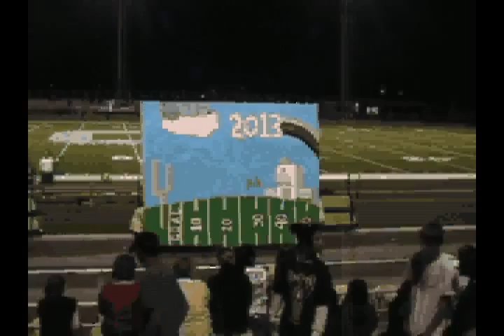10/28/09 homecoming skit seniors